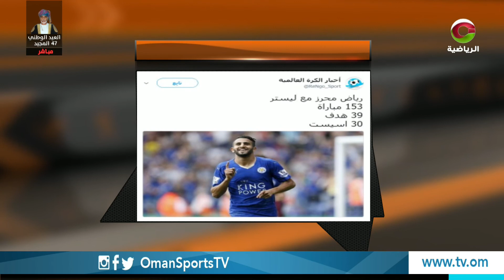الحدث | الأربعاء 29 نوفمبر 2017م